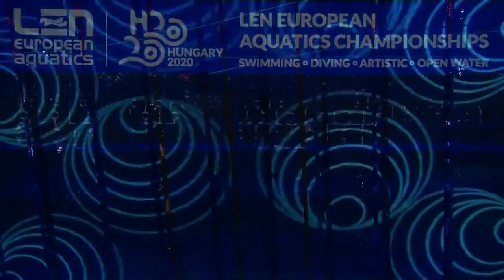50m Backstroke Women - Final - Euro Championship 2021